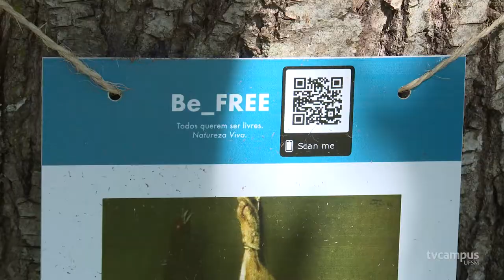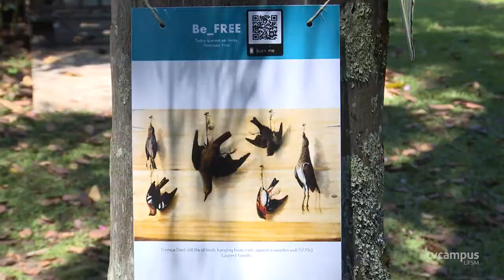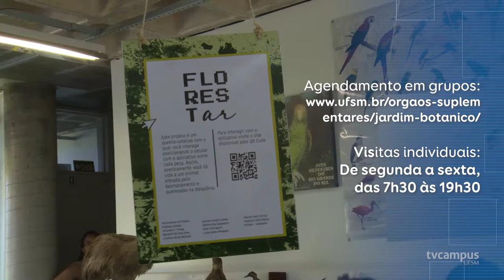Jardim Botânico recebe mostra de arte BIO(RE)EXISTÊNCIA - TVC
Até dezembro, o Jardim Botânico da UFSM recebe a Mostra de arte BIO(RE)EXISTÊNCIA. A ideia é refletir sobre as relações entre humanos e não-humanos, natureza e tecnologias a partir da realidade aumentada.